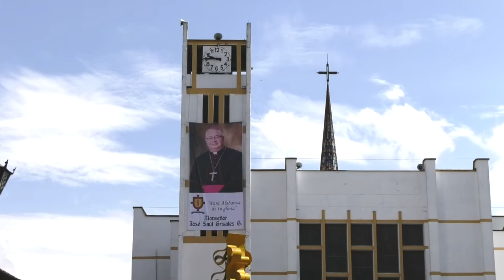Homilía del nuncio Apostólico Ettore Balestrero | Consagración Episcopal Mons. Saúl Grisales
Homilía de Su Excelencia Reverendísima, monseñor Ettore Balestrero, nuncio apostólico del papa Francisco en Colombia, en la solemne ceremonia de Consagración Episcopal de Mons. José Saúl Grisales Grisales, el pasado 17 de marzo en la Catedral Nuestra Señora de Chiquinquirá de Sonsón.